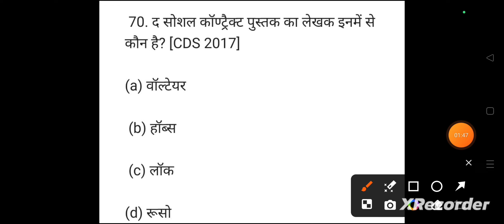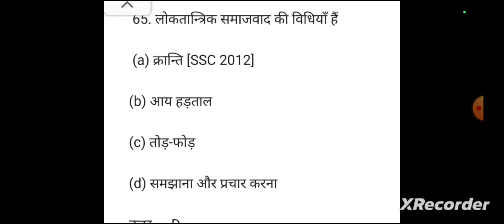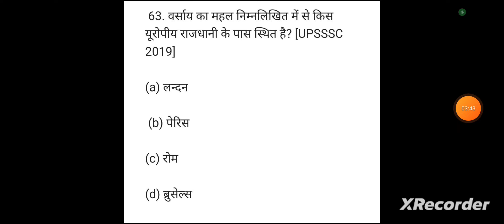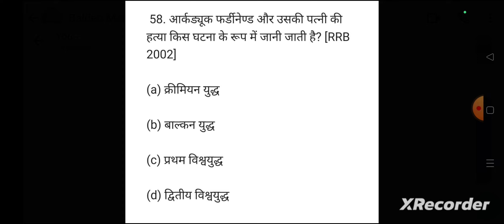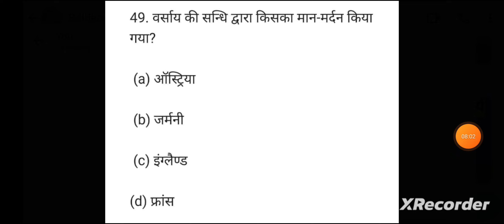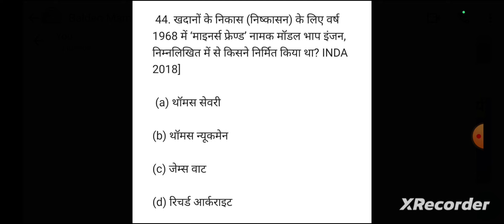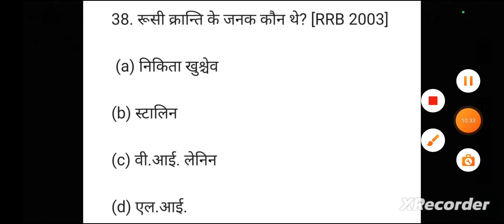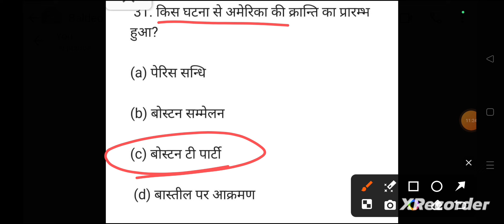Jharkhand sahayak Aacharya paper 3 !! World History Marathon.!! Don't miss it...